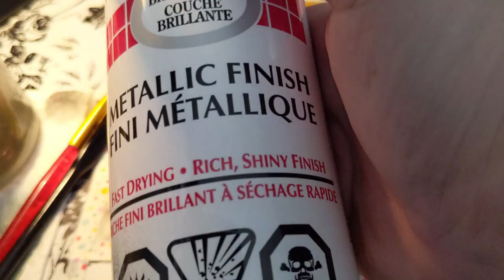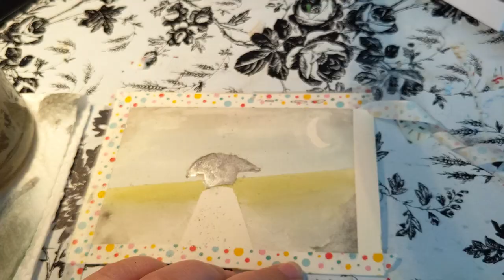UFO beam me up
I love aliens and UFO and sci fi.  I'm loving the new season of Picard too.  Just trying out using a chrome spray paint so this is really an experiment.  Turned out fun.

If you enjoyed this video, please consider sharing it with someone you think could use a nice relaxing break in these trying times.